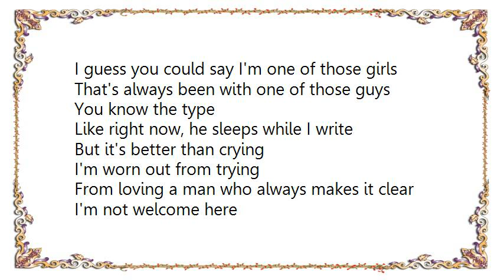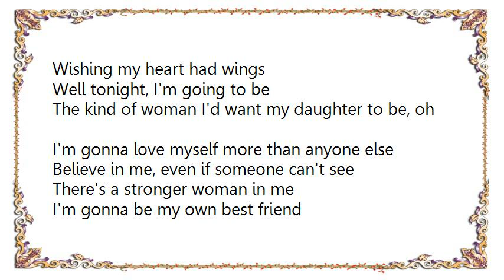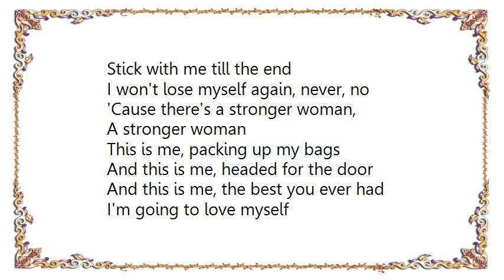Jewel - Stonger Woman Lyrics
[Lyrics Jewel - Stonger Woman]
I guess you could say I'm one of those girls
That's always been with one of those guys
You know the type
Like right now, he sleeps while I write
But it's better than crying
I'm worn out from trying
From loving a man who always makes it clear
I'm not welcome here
Just till he's horny and hungry
or needs something cleaned
And you know what I mean

But not tonight
'Cause come the morning light, oh
I'm gonna love myself more than anyone else
Believe in me, even if someone can't see
The stronger woman in me

I'm going to be my own best friend
Stick with me till the end
Won't lose myself again, never, no,
'Cause there's a stronger woman,
A stronger woman in me

Light bulbs buzz,
I get up
And head to my drawer
I wish there was more
I could say
Another fairytale fades to gray
I've lived on hope
Just like a child
Walking that mile
Faking that smile
All the while
Wishing my heart had wings

Well tonight, I'm going to be
The kind of woman I'd want my daughter to be, oh

There's a stronger woman in me
I'm gonna be my own best friend
I won't lose myself again, never, no
A stronger woman

This is me, packing up my bags
And this is me, headed for the door
And this is me, the best you ever had
I'm going to love myself

More than anyone else
Believe in me even if someone cannot see
Stay with me till the end
A stronger woman
There's a stronger woman,